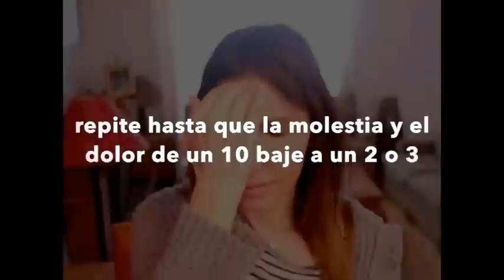Reflexiones de Anastassia Sfeir: Tapping Liberación Emocional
Hoy quiero contarles de una terapia emocional que es maravillosa para liberarnos de mucho bagaje, piedras y basuras del pasado, que nos causan molestias y dolores. Tapping es una maravillosa alternativa para podernos purificar y se cada día más felices.